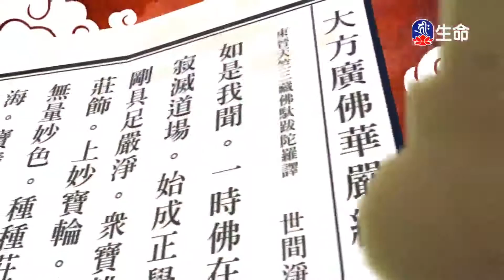世界成就品(13)夢參老和尚-3_長老法語_(lifetv_20200728_09:00)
長老法語_世界成就品(13)夢參老和尚。